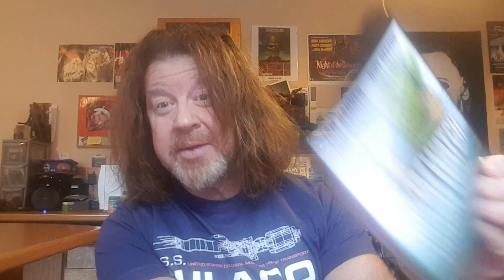DOOMWATCH (1972) MOVIE REVIEW WITH KILT-MAN!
Based on the British TV series of the same name, Doomwatch from director Peter Sasdy is the movie offshoot from Tigon! A polluted island! Hideous deformities! Violent rages! An ecological catastrophe looms! Our only hope is the valiant scientists from the environmental research group, Doomwatch, and their ace trouble-shooter, Dr. Del Shaw and his ruthless ability to shout at absolutely everything!

Starring Ian Bannen, Judy Geeson, George Sanders and James Cosmo, this low-budget British eco-thriller actually seems all the more relevant today!

Kilt-Man goes along to join in the investigation ... and maybe do a little fishing.

I do not the own the music in this video.